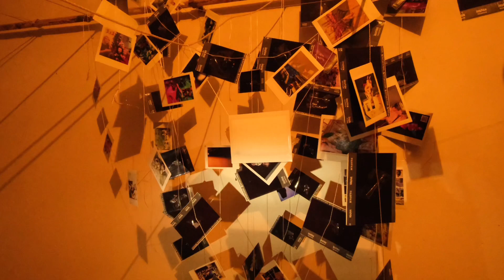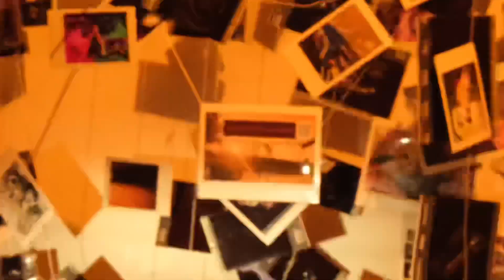Będziesz następny”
Moja zajawka o Szczecinie 🙂

Trailer kryminalny ,,Będziesz następny” 🕵️‍♂️
Seria morderstw w Szczecinie.
Niewyjaśnione zgony łączy w całość zdjęcie i wydrukowana na niej wiadomość: Będziesz następny.

W filmie wzięli udział:
wszystkie wydruki ze zdjęć instax i główna fotka z drukarki instax Link Wide,
plus Instalator-statysta (dzięki Mateusz!)
oraz ja 🙂 Kojarzycie wszystkie miejsca z filmu? 🙂
Film nagrany aparatem xt-30 i obiektywem xc1545

Jestem ciekawy do czego Wy wykorzystacie taką drukarkę bo właśnie jest konkurs na profilu @instax.poland gdzie można ją wygrać. Ja swoimi zajawkami dzielę się z Wami, teraz Wy pokażcie swoje 🤩